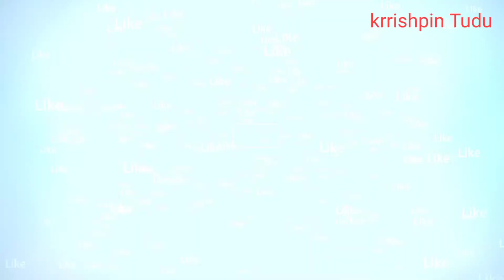Montri m l a katori jom new santali Vlog Video